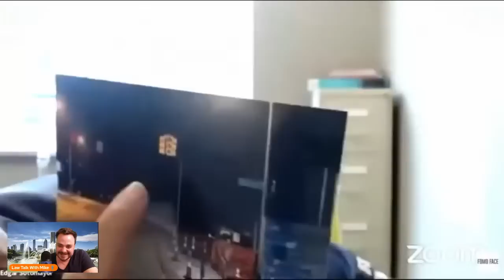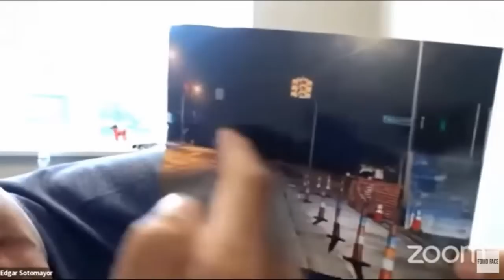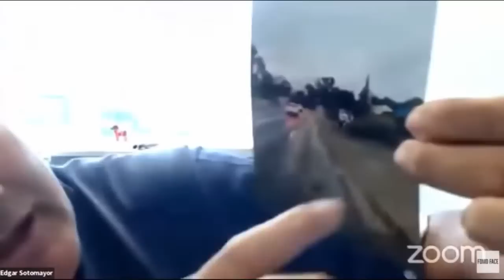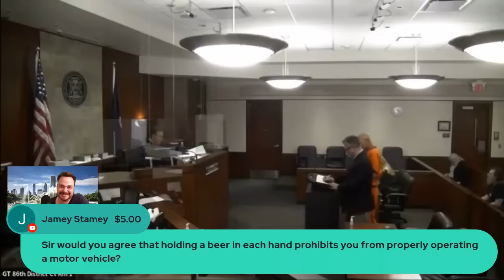A Funny Thing Happened On The Way To Planet Fitness!